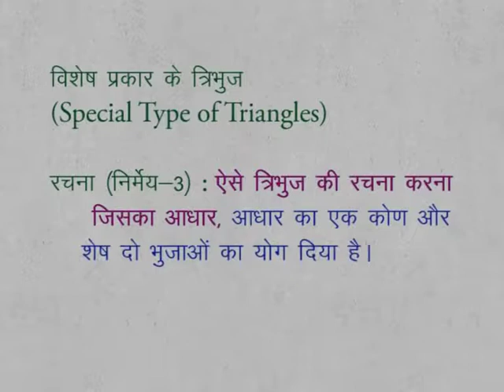CLASS 9th MATHS | CHAPTER 13 | GEOMETRICAL CONSTRUCTIONS